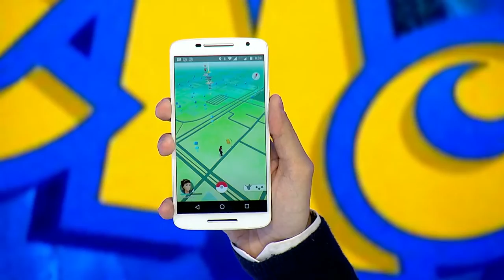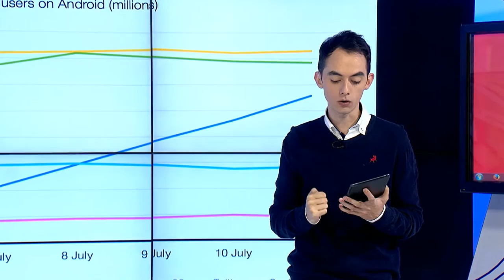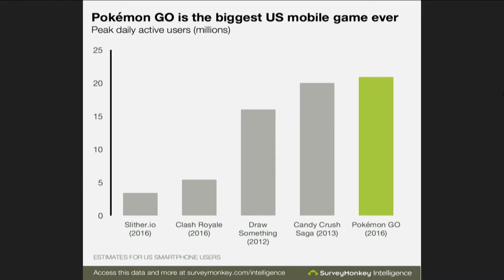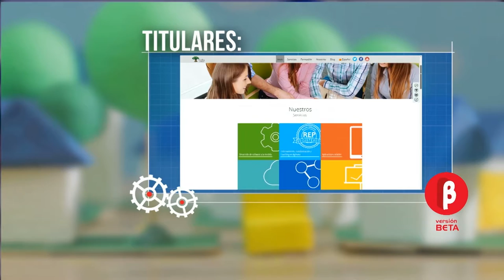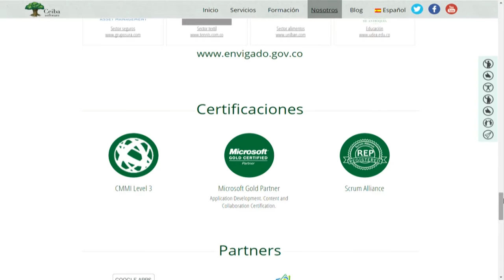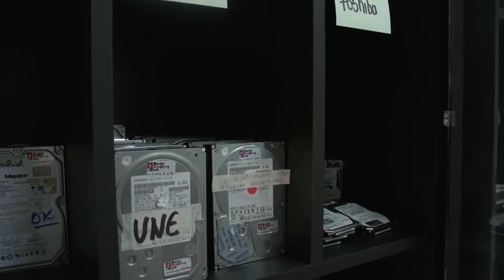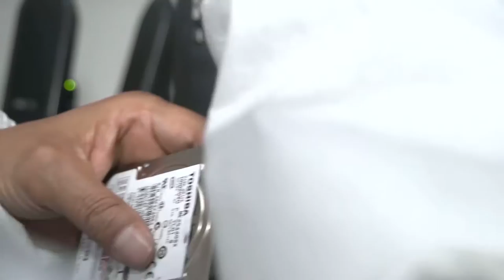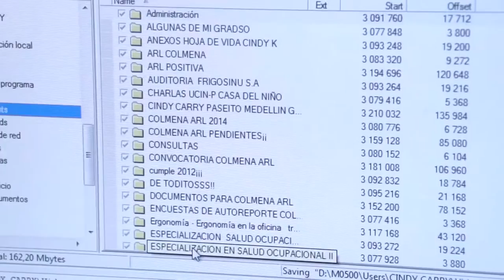Versión Beta 1008 Pokemon Go + Ceiba Software